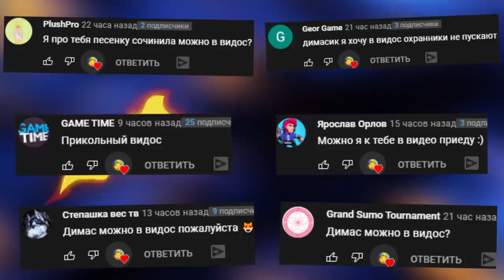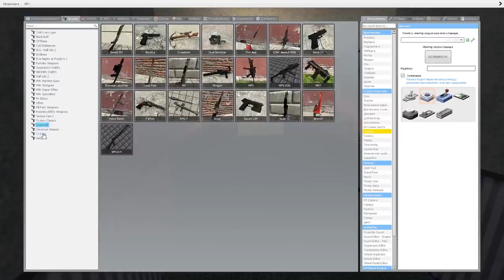АНИМАТРОНИКИ ПУГАЮТ ОХРАННИКА FNAF 4 COOP ► Garry's Mod